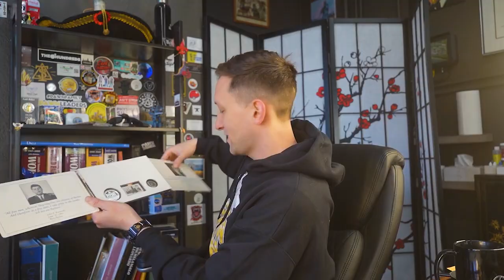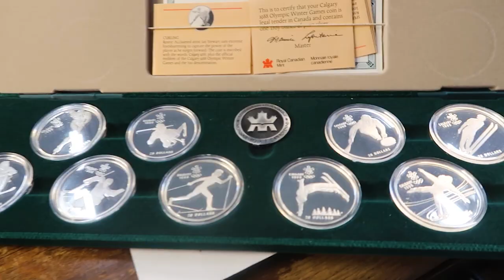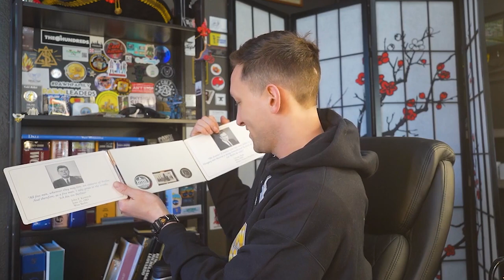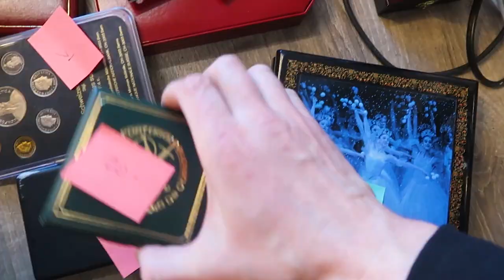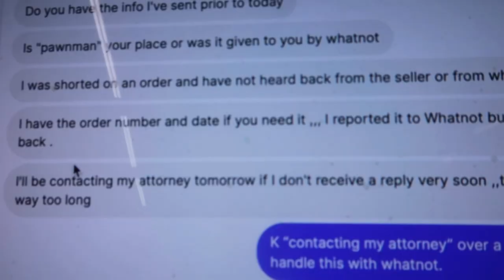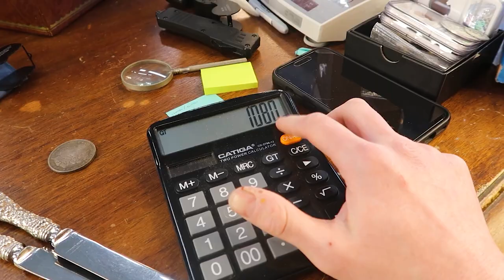PAWN MAN - Pawn Hub Ep. 8 - Rare Sterling Set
Evan buys a rare sterling pattern and highlights a crazy Karen episode with a difficult customer.